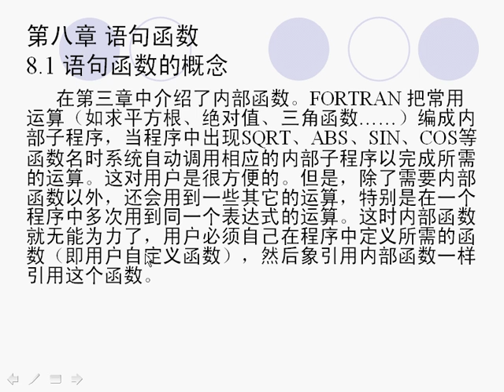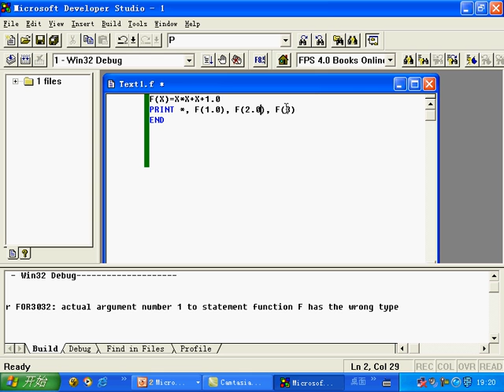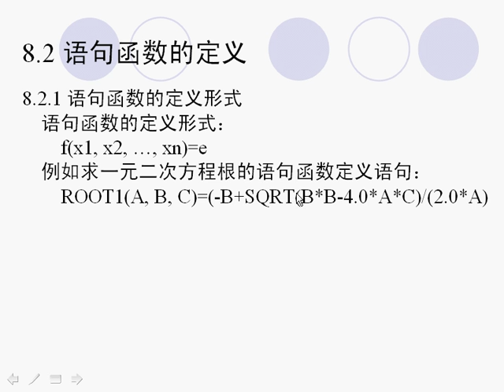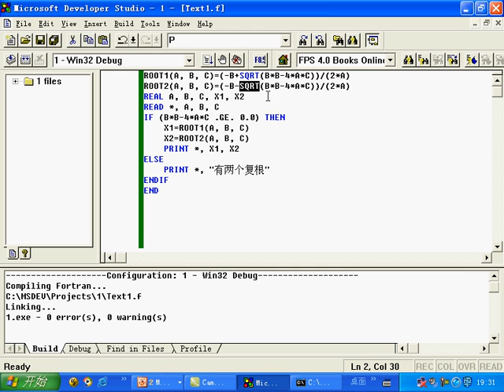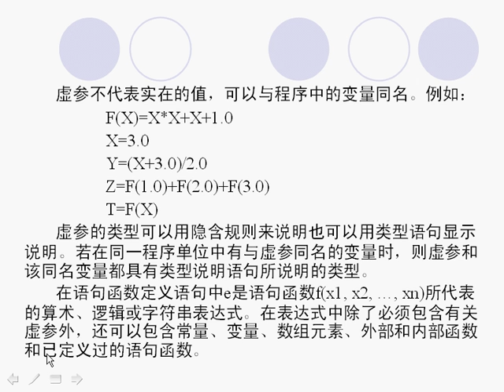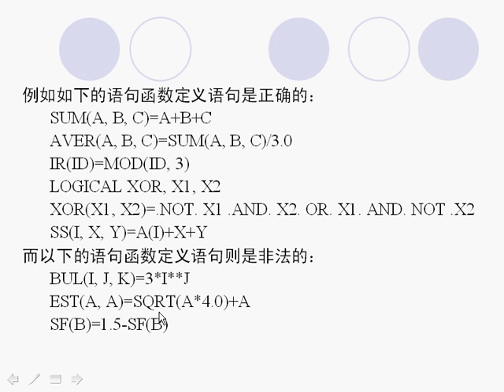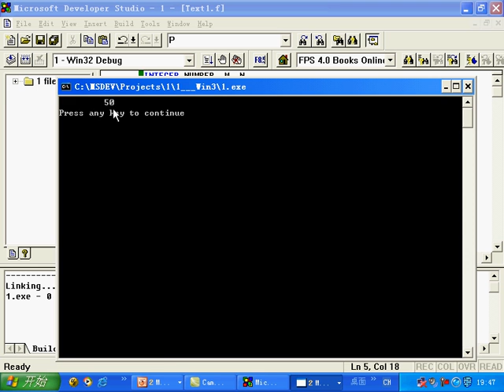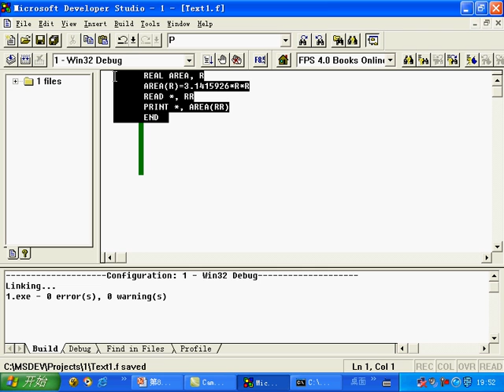fortran程序设计视频教程 徐红波 第28讲